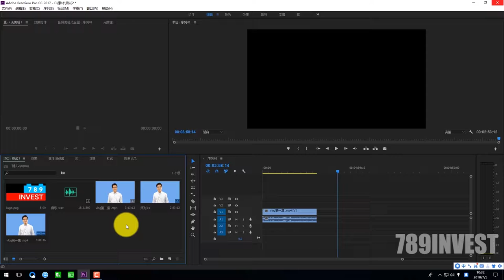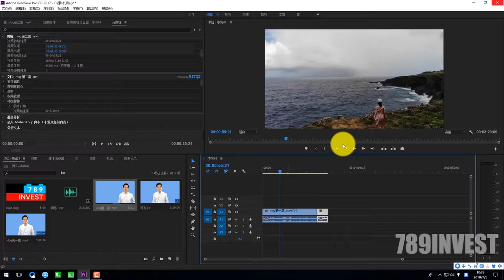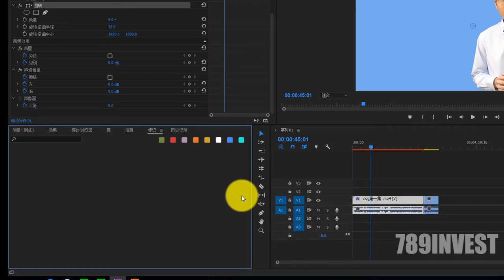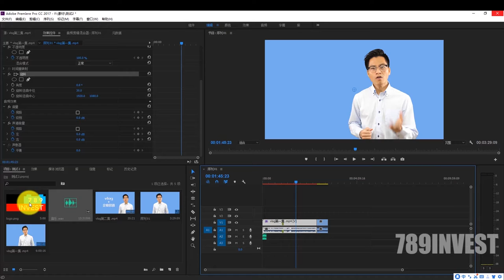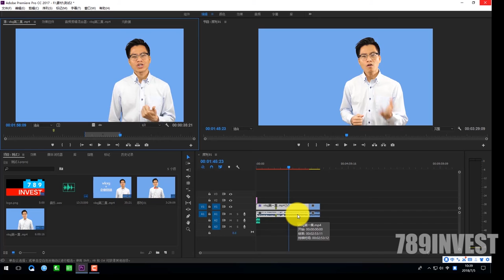【Premiere零基础教学】03认识Premiere Pro CC的基本界面与功能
我们是新的Youtuber，一直坚持优良的内容创作和输出，我们也坚持日更！如果你觉得我们的影片还不错的话，欢迎按赞、留言以及订阅支持喔！！！